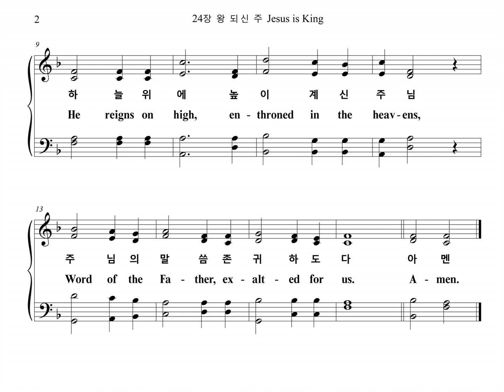24장 왕 되신 주 Jesus is King (Soprano Part)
찬송가 24장 "왕 되신 주" 소프라노 파트를 올립니다.
The Soprano Part of the Hymn, "JESUS IS KING", is uploaded.

1. 왕 되신 주 다 찬양하여라
영광과 존귀 주께 돌리세
하늘 위에 높이 계신 주님
주님의 말씀 존귀하도다

2. 소망의 주 다 찬양하여라
휘장을 걷고 보좌 오르사
우리 위해 중보 되신 주님
날마다 은혜 부어 주신다

3. 거룩한 주 다 경배하여라
선하신 주께 다 찬양하라
천사들도 다 경배하여라
구세주 예수 영원하도다
아멘

1. Je-sus is king and I will ex-tol Him,
Give Him the glo-ry, and hon-or His name.
He reigns on high, en-throned in the heav-ens,
Word of the Fa-ther, ex-alt-ed for us.

2. We have a hope that is stead-fast and cer-tain,
Gone through the cur-tain and touch-ing the throne.
We have a Priest who is there in-ter-ced-ing,
Pour-ing His grace on our lives day by day.

3. O Ho-ly One, our hearts do a-dore You;
Thrilled with Your good-ness we give You our praise.
An-gels in light with wor-ship sur-round Him.
Je-sus, our Sav-ior, for-ev-er the same.
A-men.